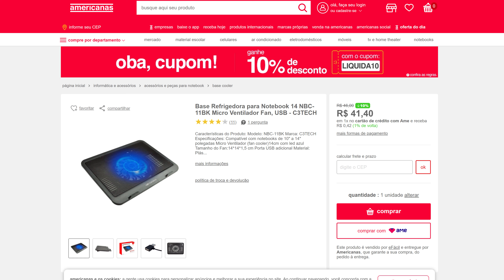REVIEW: BASE para NOTEBOOK C3TECH NBC-11 - Vale a pena?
Fala ai gente tudo beleza! Sejam bem-vindos a mais um vídeo. No vídeo de hoje trago o REVIEW da BASE para NOTEBOOK da C3TECH MODELO NBC 11.